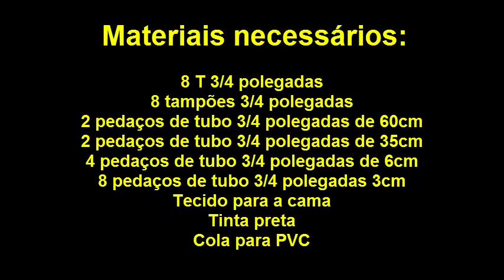DIY Como Fazer Cama para gato utilizando PVC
O vídeo mostra um tutorial passo a passo de como fazer uma cama para gato utilizando materiais baratos ( tubos e conexões em PVC).
Essa é a verdadeira " Cama de Gato". kkkkkkk